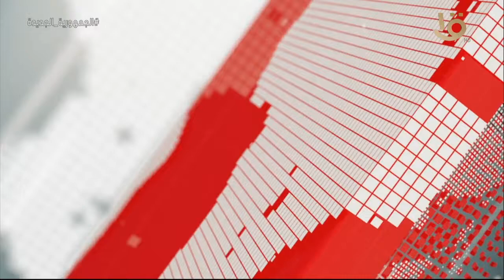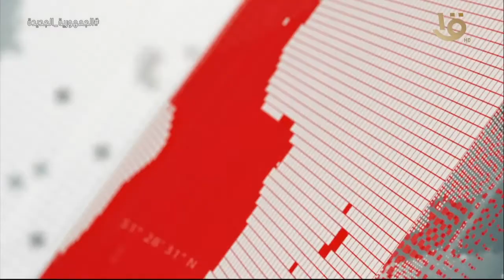تغطية خاصة | الرئيس السيسي يستقبل رئيس مجموعة ميرسك العالمية للنقل البحري